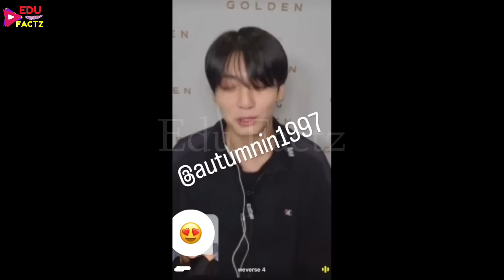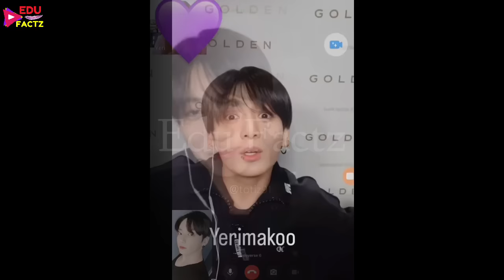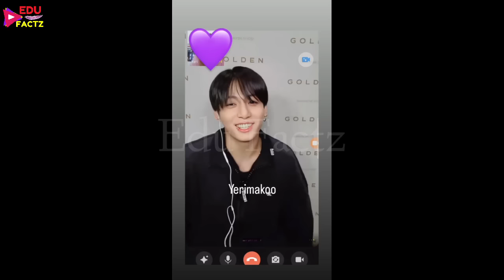[All Clips] BTS Jungkook Full Video Cam FanSign Recording 💜 BTS JK Full FanSign ❤️